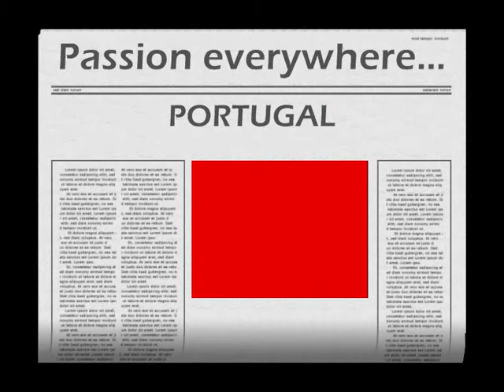Carlsberg UEFA EURO 2012 Fan Portugal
Please vote on me to present the Man of the Match award in Euro2012 final!

and vote on "Andr Belga"!

Be careful that it's not so immediate as it looks...you have to vote in "Andr Belga", then you have to allow the Carlsberg app, after you will be redirected to create a small profile and finally, vote for me again.

Thanks everybody!